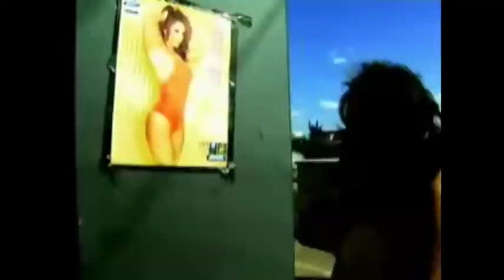MISTA MATHEW TRILL WILL SURFACE DVD "BONUS FOOTAGE"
TRILL WILL SURFACE DVD ALL RIGHTS RESERVED BY EVERYCORNER RECORDS COPYRIGHT 2010 BY EVERY CORNER RECORDS PRODUCED DIRECTED BY HOT SLEEP PRODUCTIONS ASSISTED BY BENJAMIN ENTERTAINMENTTAKE THE TOWN WITH DROPS FROM MICHEAL WATTS,SLIM THUG,YOUNSTAR,MISTAMATHEW,HOTSLEEP,ROB.G,20TWIN,LIL YOUNG,GRITBOYS,YUNG REDD,YOUNG BUCK,TRAEDATRUTH,CLIPOFABN